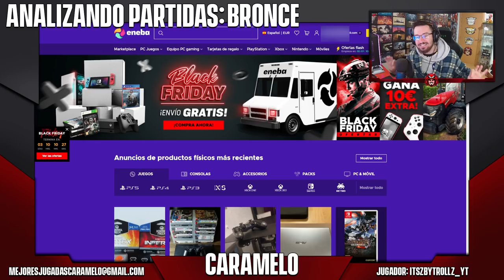ANALIZANDO ERRORES de BRONCE (Hay mucho trabajo que hacer ) T2 | Caramelo Rainbow Six Siege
✅ ANALIZANDO ERRORES de BRONCE en este Gameplay de Rainbow Six Siege español